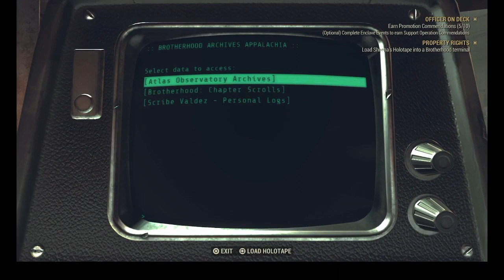PS4 Fallout 76 Episode 152